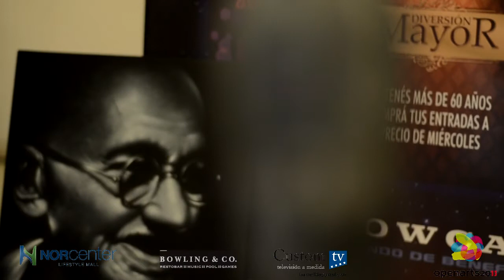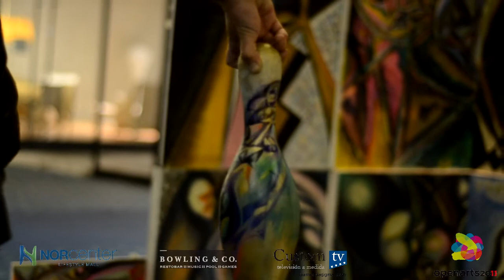Open Arts 2013 PINOS De BOWLING & CO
En el Marco de Open Arts 2013 los distintos artistas participantes de la muestra intervinieron los pinos donados por Bowling & Co.